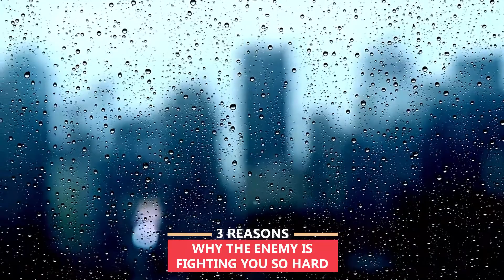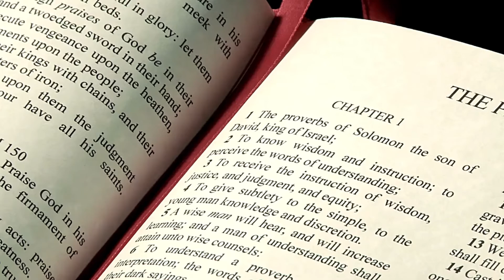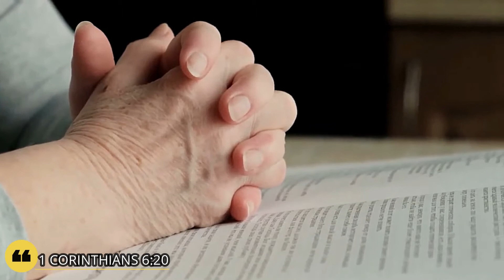3 Reasons Why The Enemy Is Fighting You So Hard | A Powerful Word Of Encouragement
3 Reasons Why The Enemy Is Fighting You So Hard | A Powerful Word Of Encouragement

The enemy has waged a war against you but do you know why he is fighting you so hard? In this video, I want to share my thoughts with you.

The enemy will fight against you but the Word of our Lord says that greater is He that is in us than he that is in the world.

Remember that we don't battle against flesh and blood.